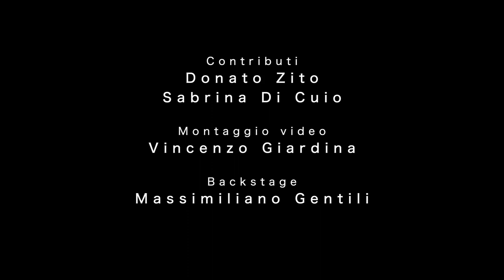Video Guardia Costiera - Presentato a Bari il calendario istituzionale della Guardia Costiera 2023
Una collaborazione, quella tra la Guardia Costiera e Fabrizio Villa, rinnovatasi per questo 2023, dando vita ai 12 scatti d’autore che, per la terza volta, accompagneranno gli italiani alla scoperta del nuovo anno al fianco delle donne e degli uomini del Corpo, nella suggestiva dimensione del bianco e nero, che coinvolge l’osservatore senza il bisogno di particolari effetti, né di artifizi tecnici.